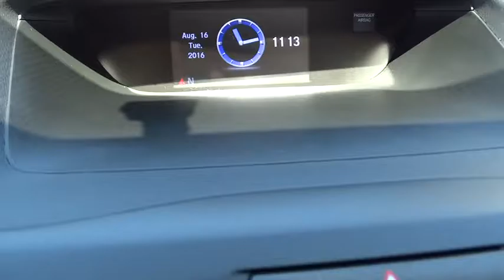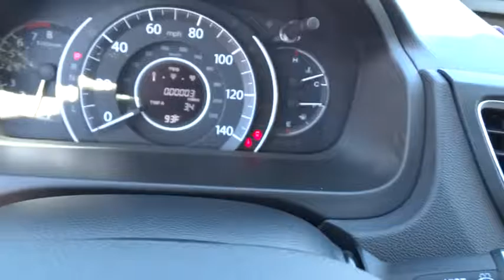2016 HONDA CR-V Great Falls, Missoula, Helena, Billings, Kalispell, MT GH684386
2016 HONDA CR-V

Sunroof, Heated Seats, CD Player, Alloy Wheels, All Wheel Drive, Back-Up Camera, Bluetooth, iPod/MP3 Input. Basque Red Pearl II exterior and Gray interior, EX trim. EPA 31 MPG Hwy/25 MPG City! SEE MORE!br /br /KEY FEATURES INCLUDEbr /Sunroof, All Wheel Drive, Heated Driver Seat, Back-Up Camera, iPod/MP3 Input, Bluetooth, CD Player, Aluminum Wheels, Heated Seats. MP3 Player, Keyless Entry, Privacy Glass, Steering Wheel Controls, Child Safety Locks. Honda EX with Basque Red Pearl II exterior and Gray interior features a 4 Cylinder Engine with 185 HP at 6400 RPM*. br /br /EXPERTS REPORTbr /Edmunds.com's review says Everyday usability is the driving force behind the CR-V's interior design. The wide doors allow for easy ingress and egress, and head- and legroom are ample for front and outboard rear passengers.. Great Gas Mileage: 31 MPG Hwy. br /br /WHO WE AREbr /Honda of Great Falls sells New Honda's and used cars, trucks & SUVs of all makes and models in Great Falls, MT. We have a strong and committed sales staff with many years of experience satisfying our customers' needs. Feel free to browse our inventory online, request more information about vehicles, set up a test drive or inquire about financing! br /br /Price does not include title, license, or dealer doc fees. See dealer for details.  br /